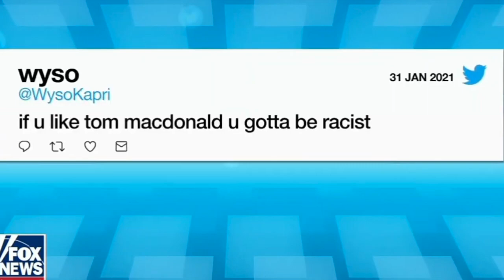Tom Macdonald on Fox news - Fake Woke